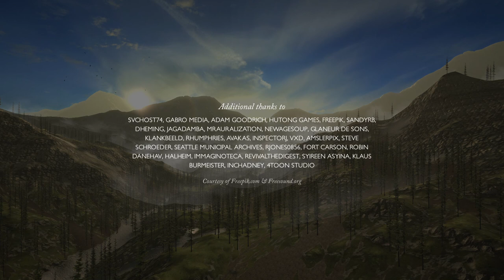The First Tree Gameplay